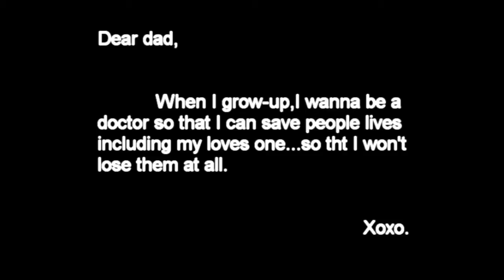ღ SasuSaku & NaruHina - p.s. I love you (part 2) ღ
[ *** DESCRIPTION *** ]

Hi all! This is my first ever sasusaku story. Any ques, please ask.

The story:
Part 2 - This part tells you abt naruto's family and how naruto was similiar to sasuke. Then sasuke and sakura were playing hide&amp;seek where sasuke found something. Sakura caught up with ino along the way. Ino was upset that sakura spend most of the time w sasuke then her. Sasuke told sakura abt his dreams but it will never happen since his uncle has plans for him .

Stay tune to find out the answers! :3